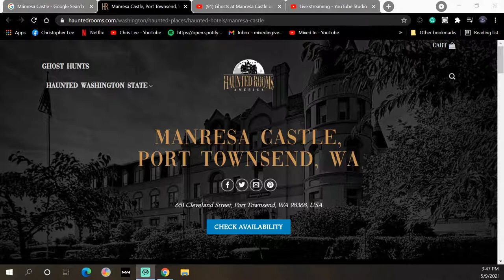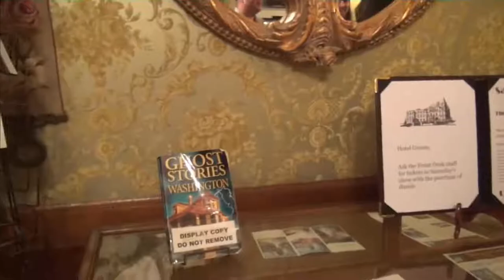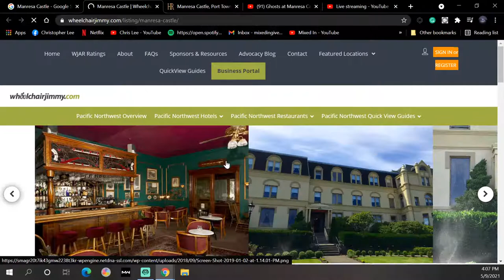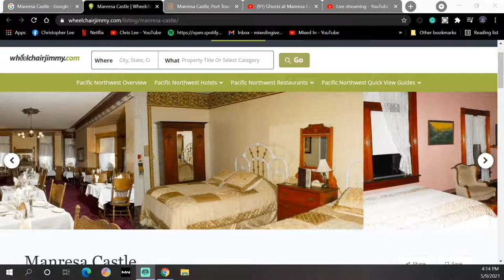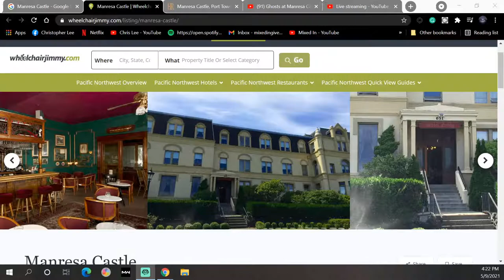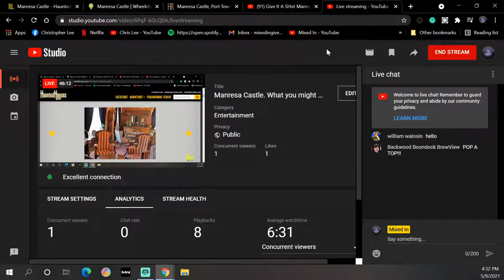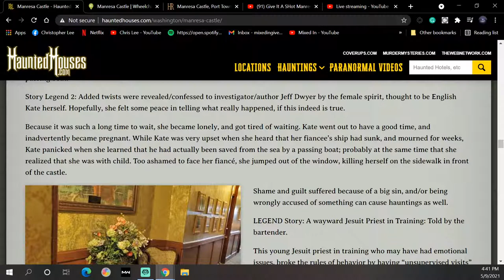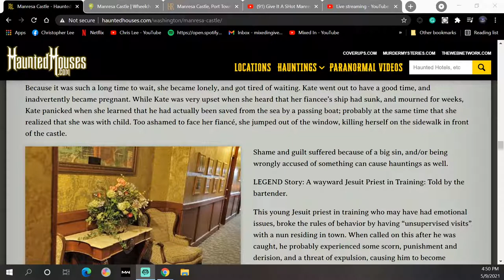Manresa Castle. What you might not know. Live Podcast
Shot on Sony AVCHD HDR-CX580
               Sony AVCHD CX220
               Sony Bloggie
               GoPro Hero 2
Audio Tascam DR 70D
            2 Sony ICD PX312
            Sony ICD UX560
            LyxPro CMG 50 Condenser Shotgun Microphone
            Samson Co2
            Zoom H2n
            Zoom H5
            Tascam DR-05